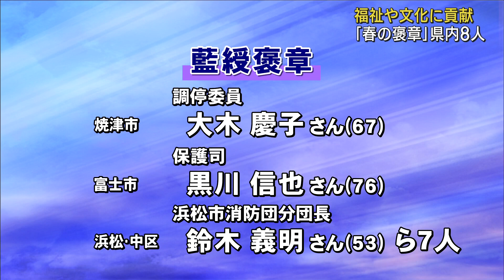春の褒章 静岡県からは8人が受章